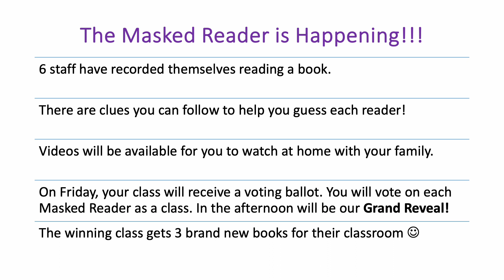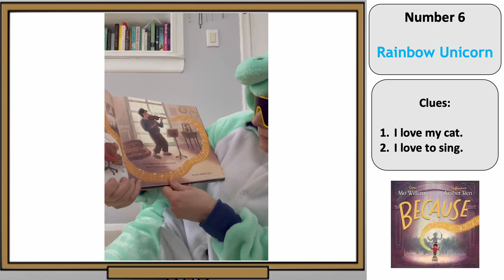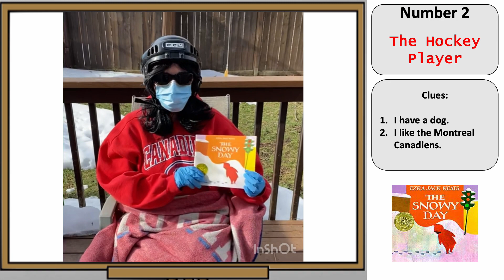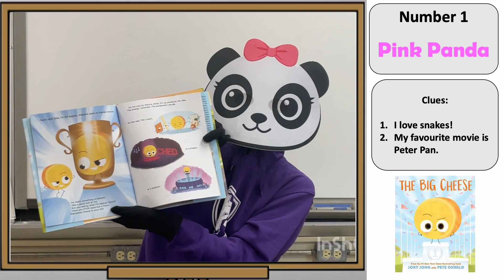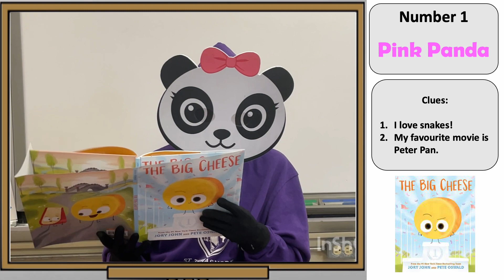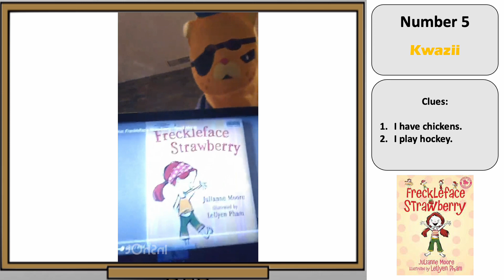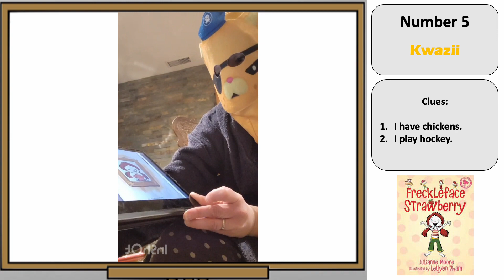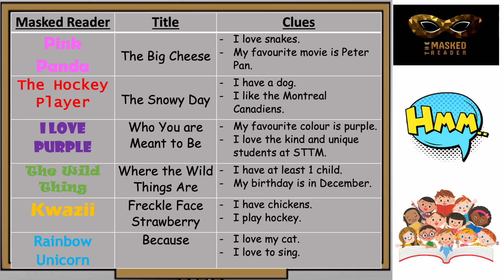STTM Presents The Masked Reader 2024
Can you guess all 6 of the masked readers?!?!